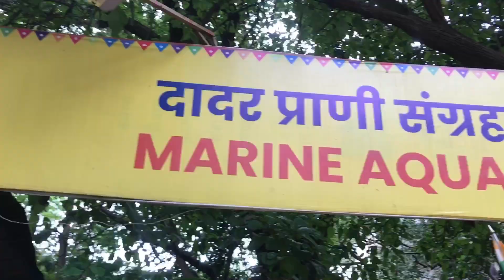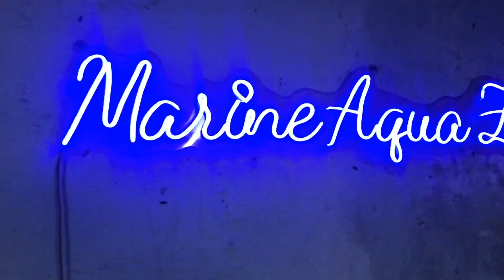MARINE AQUA ZOO IN DADAR WEST 2023 WITH TUSHARSINGH GO A VISIT IT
Hello I am tushar
Please go on Monday not go on Sunday heavy rush in Sunday￼

Enter Charges: 20 RS. DAILY

Interaction Charges: 100 Rs

😳❤️‍🔥FirstExperience ￼😫